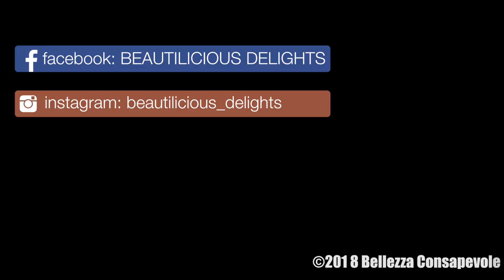Henné: Quando NON fare il Doppio Passaggio! Beautilicious Delights|| Bellezza Consapevole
l doppio passaggio non è la prima soluzione alla quale ricorrere quando facciamo la prima applicazione di erbe tintorie.
Nel video-tutorial di questa settimana scopriamo quando il doppio passaggio NON va fatto!

Nel caso tu non conosca il "metodo del doppio passaggio", ti lascio il link all'articolo dedicato dove potrai scoprire in cosa consiste e quando andrebbe fatto

Vlogging Camera:
Sony Rx100
Fotocamera Compatta: